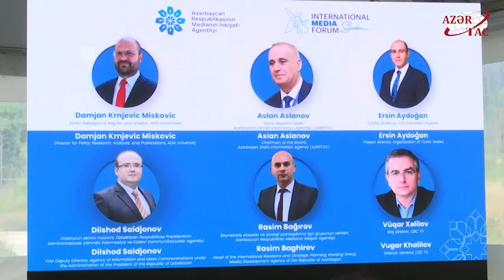AZƏRTAC-ın İdarə Heyətinin sədri Aslan Aslanovun Şuşada keçirilən Beynəlxalq Media Forumda çıxışı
İyulun 22-də Azərbaycan Respublikası Medianın İnkişafı Agentliyinin təşkilatçılığı ilə Şuşada “Mediada qlobal trendlər, yeni çağırışlar” mövzusunda Beynəlxalq Media Forum keçirilib. AZƏRTAC-ın İdarə Heyətinin sədri, Asiya və Sakit Okean Ölkələri Xəbər Agentlikləri Təşkilatının (OANA) vitse-prezidenti, İslam Əməkdaşlıq Təşkilatı ölkələrinin Milli Xəbər Agentlikləri Birliyinin (UNA) Şura üzvü Aslan Aslanov Forumun “Azərbaycan mediasının beynəlxalq əməkdaşlıq perspektivləri” adlı 4-cü sessiyasında çıxış edib.